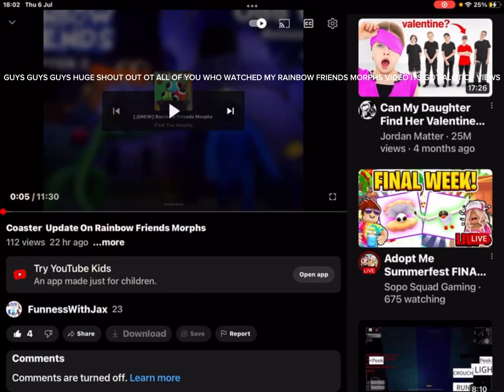Guys Huge Shout Out To Those Who Watched That Vid -short